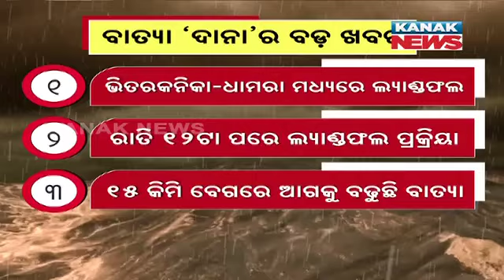Cyclone Dana: Landfall Expected After Midnight | Witness The Warning Issued By IMD